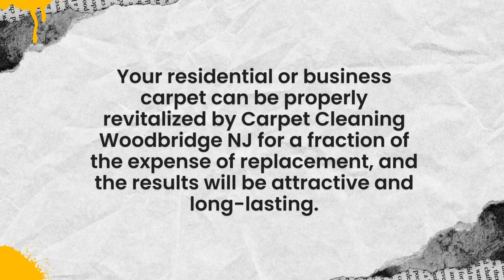Carpet Cleaning Woodbridge NJ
PowerPro Carpet Cleaning of NJ is the company to call if you are looking for the most effective carpet cleaning services in the business! We use cleaning products that are harmless to your health so that you can have piece of mind while we clean your carpets. These cleaning chemicals provide a deep clean without endangering the health of people, animals, or children in any way.

PowerPro Carpet Cleaning of NJ

When compared to carpets that are not properly maintained, carpets that are regularly cleaned have a longer lifespan than those carpets that are not regularly cleaned. In addition, scheduling regular cleanings helps maintain the carpet's like-new appearance and texture.

Carpet Cleaners Woodbridge NJ
Carpet Cleaning Service Woodbridge NJ
Area RugCleaning Woodbridge NJ
Upholstery Cleaning Woodbridge NJ
Air Duct Cleaning Woodbridge NJ
Tile & Grout Cleaning Woodbridge NJ
Carpet Cleaning Near Me
Carpet Cleaners Near Me

Carpet Cleaning Perrineville NJ - PowerPro Carpet Cleaning of NJ